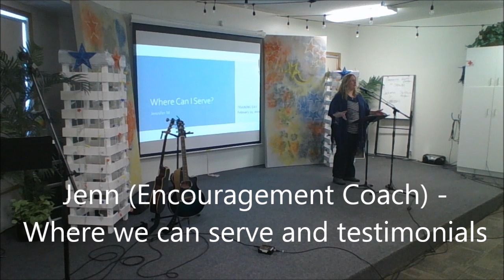LSC CR - Where we can serve and testimonials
CR Training day 2020
Living stones church, Red Deer, Alberta

Where we can serve and some of the serving team testimonials.